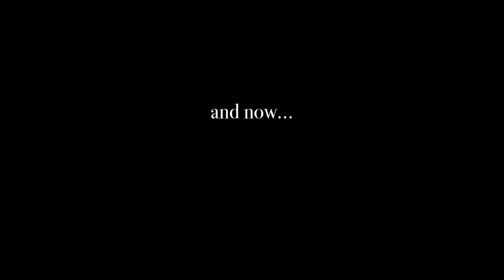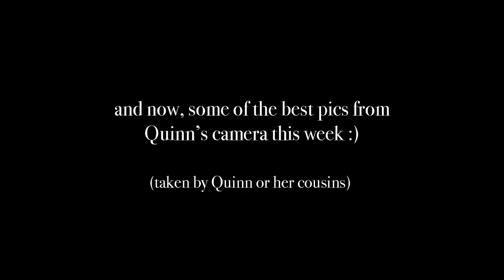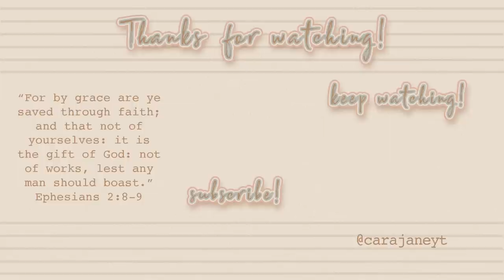OUTER BANKS, NORTH CAROLINA VLOG! :)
Hello from the Outer Banks! Hope you enjoy seeing a little of our first trip as a family of 4. We had an amazing time and enjoyed spending a lot of time with family. I tried to at least capture a few fun moments to look back on. See you soon in the next vlog! :) -Cara

"For all the law is fulfilled in one word, even in this; Thou shalt love thy neighbour as thyself." -Galatians 5:14

**AMAZON STOREFRONT